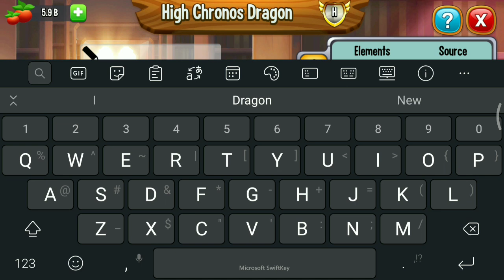Who Got High Chronos Dragon Guys ? 😍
The heroic race event has ended and its come a new tribal tournament event island! Do you guys get high Chronos dragon?